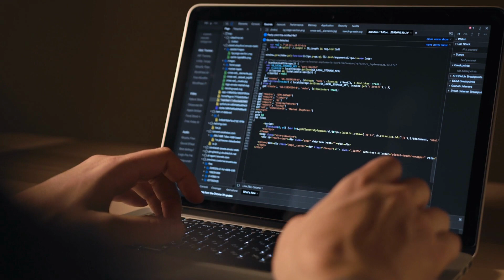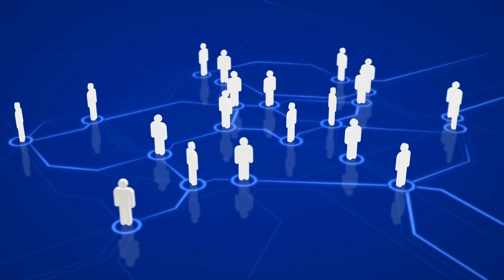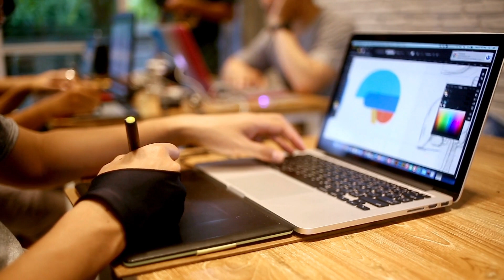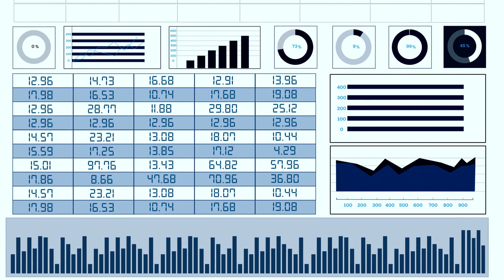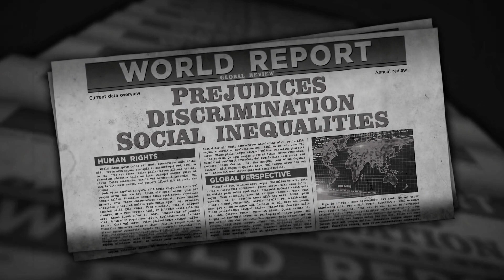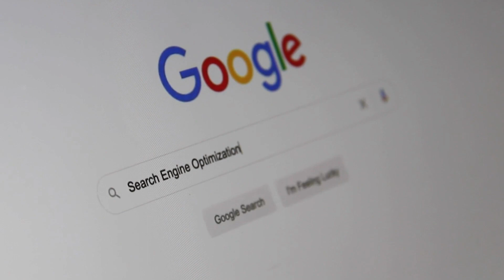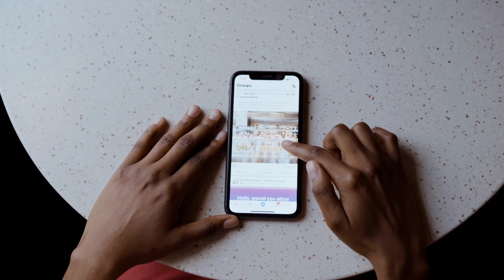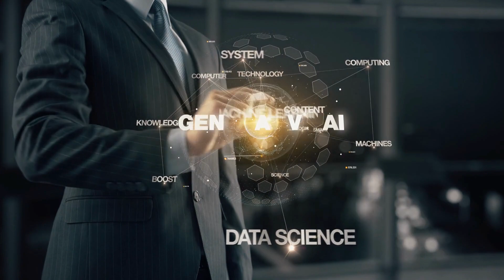Inteligencia Artificial y Creatividad: Cómo las Máquinas Imitan la Creación Humana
¡Bienvenido a nuestro canal, donde profundizamos en el fascinante mundo de la IA generativa! En este video, desglosamos el concepto de IA generativa en términos simples, exploramos sus increíbles beneficios, discutimos las amenazas potenciales y le presentamos a los principales actores en este campo en rápida evolución.
La IA generativa se refiere a la rama de la inteligencia artificial que se enfoca en crear contenido nuevo y original, como imágenes, música, texto e incluso videos. Utiliza algoritmos avanzados y técnicas de aprendizaje profundo para generar datos que se parecen mucho al contenido creado por humanos.
En este video, comenzamos desmitificando la IA Generativa, explicando los principios fundamentales detrás de su funcionamiento.

nos sumergimos en los numerosos beneficios que la IA generativa aporta a varios campos. Desde ayudar en la creación de personajes virtuales realistas y generar imágenes realistas hasta ayudar en el descubrimiento de fármacos y mejorar la expresión artística, las posibilidades parecen infinitas. Mostramos ejemplos del mundo real de cómo la IA generativa ya está revolucionando las industrias, lo que lleva a aplicaciones innovadoras y avances.

Si bien el potencial de la IA generativa es asombroso, también analizamos el importante tema de las amenazas potenciales y las consideraciones éticas. Exploramos los desafíos que rodean el mal uso de esta tecnología, como los deepfakes y el potencial para generar noticias falsas o información errónea. Comprender estos riesgos es crucial para dar forma a prácticas responsables y éticas en el desarrollo y la aplicación de IA generativa.

Por último, le presentamos a los principales actores en el campo de la IA generativa. Destacamos las instituciones de investigación, las empresas y las personas influyentes que están ampliando los límites de esta tecnología.

Ya sea que sea un entusiasta de la IA, un aprendiz curioso o alguien interesado en el impacto de la tecnología en la sociedad, este video ofrece una introducción accesible e informativa a la IA generativa. Únase a nosotros mientras exploramos el emocionante mundo del contenido generado por IA, sus beneficios potenciales, los desafíos que plantea y los principales actores que impulsan la innovación en este campo.

¡Sumerjámonos juntos en el increíble mundo de la IA generativa!